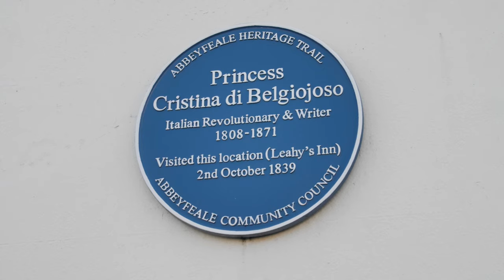Abbeyfeale Heritage Trail - Princess Cristina di Belgiojoso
Abbeyfeale Heritage Trail #4 of 11 – Princess Cristina di Belgiojoso
This video looks at the life of Princess Cristina di Belgiojoso of Italy, along with her brief stay in Abbeyfeale in 1839 while fleeing an assassination attempt on her and her daughters life. The Video was recorded over the Summer of 2023, and forms part of a set of 11 short Heritage Videos that look at the respective stories and historical aspects behind some of the Locations, Heritage Plaques, and/or Monuments that make up our Abbeyfeale Heritage Trail.